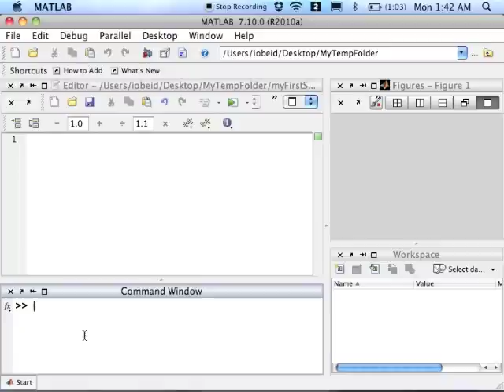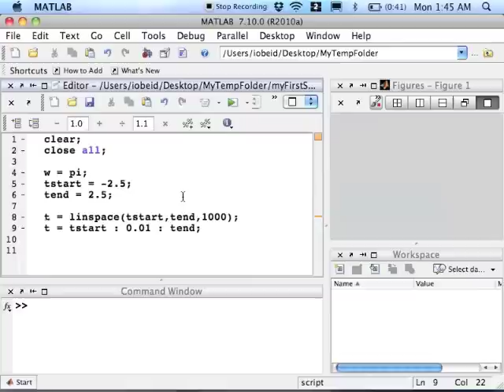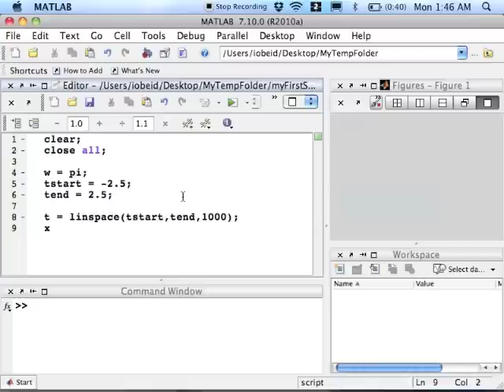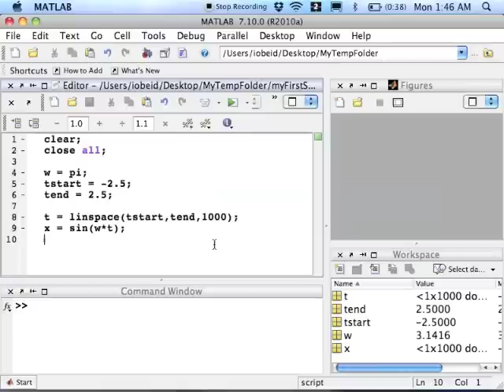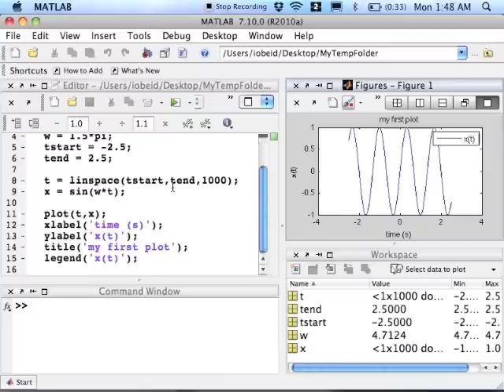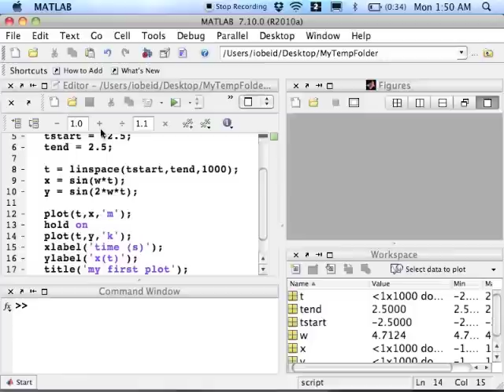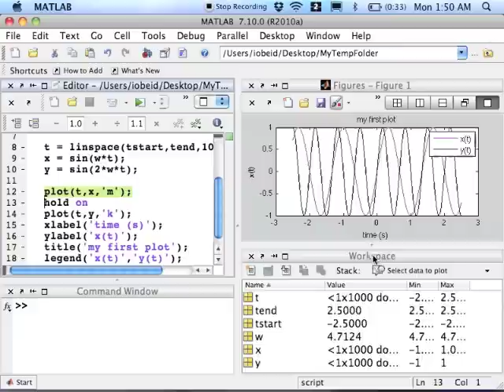Matlab - Basic Plotting